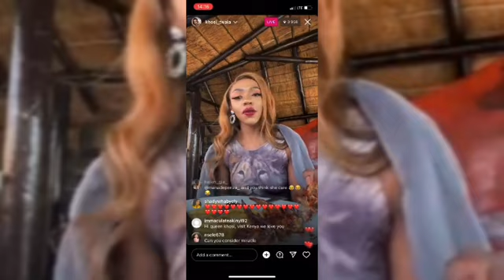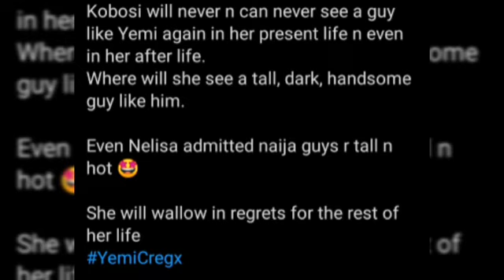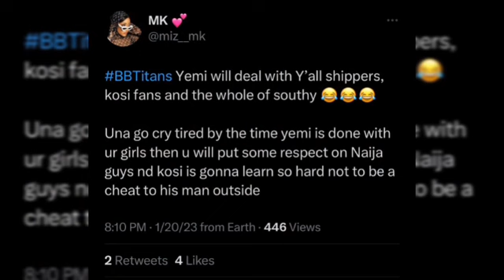SHOCKING 🔥 YEMI Cregx's fans triggered Khosi's fans and see WHAT happened next!